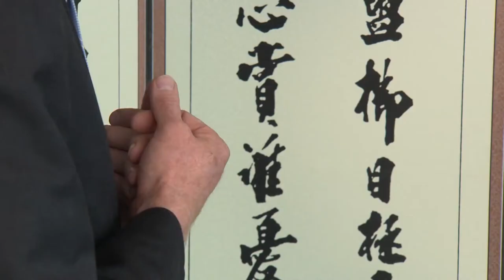WSIS FORUM 2015 INTERVIEW: Houlin Zhao, Secretary-General, ITU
Interview with Houlin Zhao, Secretary-General, ITU at WSIS FORUM 2015, Geneva, Switzerland. 25-29 May 2015.